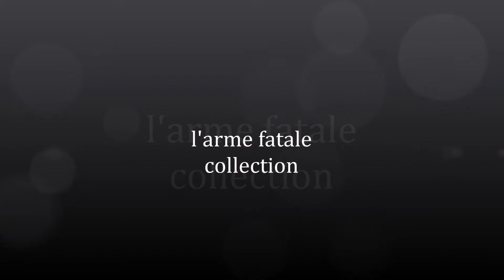l'arme fatale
musique de bon jovi